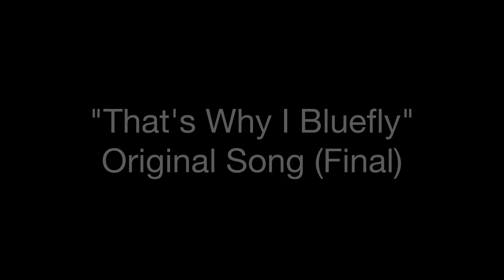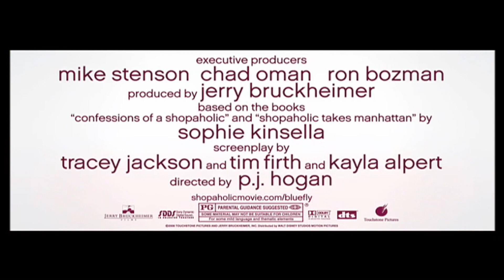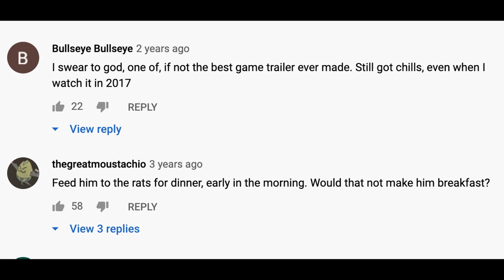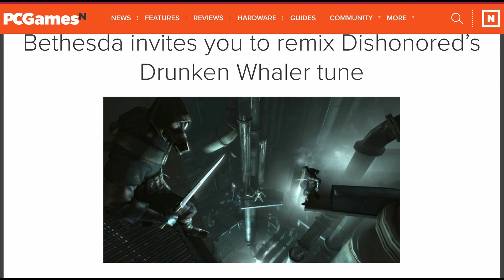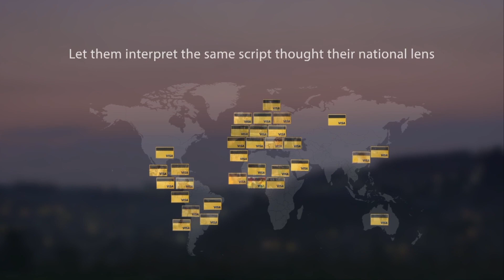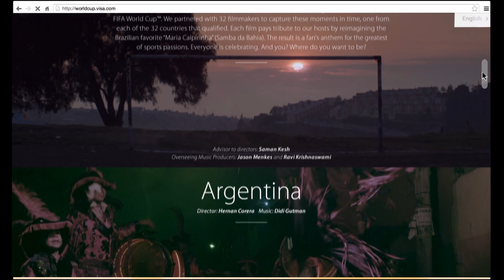COPILOT On Creating Music-Driven Campaigns For Marketing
COPILOT Partner Ravi Krishnaswami discusses how marketers can create powerful, ownable, assets during the lockdown by writing MUSIC.

COPILOT is a NYC-based audio agency specializing in original music, sound design, music supervision, post audio, sonic branding, and original audio content. Founded by EP Jason Menkes and CD Ravi Krishnaswami, COPILOT has worked with some of the biggest brands, television networks, game publishers and advertising agencies in the world.

We have built our reputation for over a decade by breaking new ground, winning awards, and being the lynchpin in our clients’ most ambitious projects. Whether it’s creating a fictional record label for an alternate history video game, uniting the FIFA World Cup through an interactive song, or bringing humor and personality to an iconic candy brand, our work spans genres, strategies and industries.

Our methodology is simple: we do not stop asking questions until we completely understand your vision. Then we do not stop working until it’s realized. We’re ready to geek out on your next project, so give us a ring or drop us a line.

Jason Menkes (Partner + Executive Producer) is a respected creative music producer who brings an unusually thoughtful approach dedicated to the strategy, creation and implementation of music for branding and advertising campaigns.

His work at COPILOT has been honored at prestigious award shows including the Cannes Lions, AICP Show, AICP Next Awards, AMP Awards, CLIO Key Art Awards, Game Marketing Summit, and London International Awards. He has also been selected to juror for the CLIO, AICP, and AMP Awards.

During the five years prior to launching COPILOT, Menkes advanced to Executive Producer at Sacred Noise, overseeing creative production on prestigious national advertising campaigns such as Coca-Cola, GE, L’Oreal, BMW Mini, Cadillac, HomeGoods, Burger King, and Johnson & Johnson. Previously, he rose over two years to Executive Producer for both the New York and Los Angeles offices of tomandandy, working on Canon, Target, and Diet Coke, as well as fashion shows, original art installations and the film scores to The Rules of Attraction and The Mothman Prophecies.

In the music departments of blue-chip advertising agencies Grey Worldwide, Saatchi & Saatchi, and BBDO, he added breadth to his career managing original musical composition, production, and strategic music licensing agreements for clients as varied as Oil of Olay, General Mills, Bank of America, and Chrysler.

Menkes was an Assistant Professor of Music Business at New York University, where he taught about the commercial music industry and the changing dynamic between bands and brands. Has has served as a guest speaker and panelist on crossroads of music and marketing at SXSW, VCU Brand Center, NYU, and the University of Rochester.

Ravi Krishnaswami (Partner + Creative Director + Lead Composer) is an award-winning composer, songwriter and sound designer for media and games. His credits include Super Bowl commercials, AAA video games, top-rated iPad apps, flagship retail installations, iconic television themes, network IDs, and numerous short and feature length films. His work has been recognized by the Cannes Lions, AICP, AMP, London International Awards, Hollywood Reporter Key Art Awards, and the Game Marketing Awards. As co-founder, creative director and lead composer at COPILOT, he has worked on ads and interactive media for clients such as GE, AT&T, Visa, Verizon and World Wildlife Fund, and has created original music for video game franchises including Fallout, Dishonored, Wolfenstein, Tetris and BattleCry. His TV and film work includes credits for HBO and ESPN.